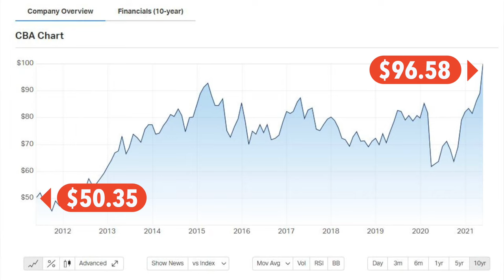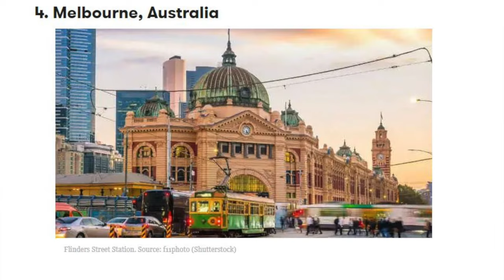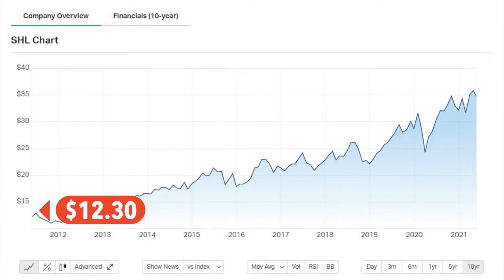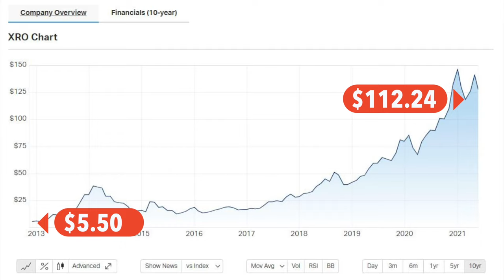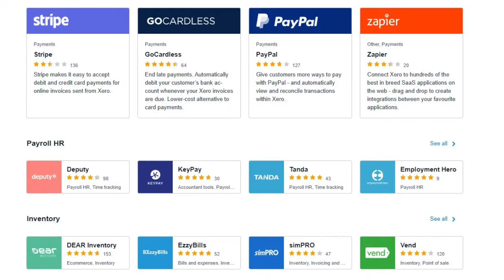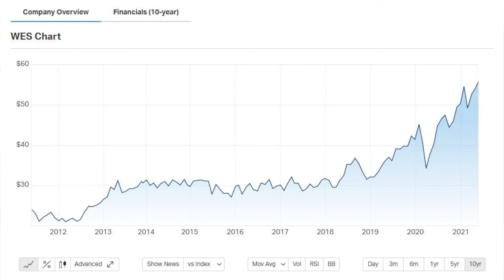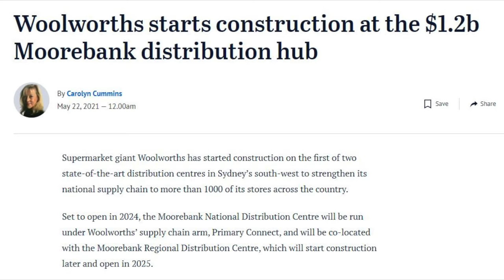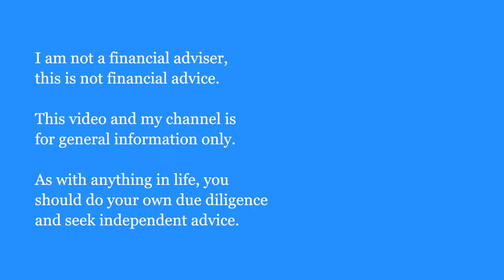5 Best ASX Shares To HOLD Forever For Long Term Aussie Investors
If you’re watched my videos about investing, you’ll know that I’m a strong believer in investing in ETFs instead of picking individual shares. But I also know that a lot of people want to invest in individual stocks.

So in this video, I’m going to share with you 5 Aussie shares to buy and hold not just forever but 5ever.

The 1st Aussie share to buy and hold forever is Commonwealth Bank of Australia ticker symbol CBA. This is a pretty obvious choice not only is Commbank the largest of the big 4 banks by market cap, it’s also one the largest listed companies on the ASX full stop.

The bank was founded all the way back in 1911 by the federal government. It fully privatised in 1996 and now provides a variety of financial services including retail, business and institutional banking, wealth management, superannuation, insurance and broking services.

It also owns Bankwest which it bought back in 2008 and Aussies Home Loans.

I know the video title says forever but from a practical standpoint, let’s take a look at CBA share price over the last 10 years - it’s increased from $50.35 to $96.58 representing a 190% return not including dividends. And for the 2020 financial year, cash net profit of $7.3 billion

As always, remember that past performance is no guarantee of future results.

Next on my my list is Sonic Healthcare, ticker symbol SHL

Sonic Healthcare Limited is a medical company that specializes in diagnostics services. Specifically the company provides pathology/laboratory medicine, so think genetic testing, blood tests and prenatal testing. It also provides imaging/radiology services including X Rays, CT scans, Mammograms and ultrasounds.

Sonic health listed on the ASX all the way back in 1987 and through a series of international acquisitions, it now operates in Australia, New Zealand, United States, United Kingdom, Germany, Switzerland, Belgium, and Ireland. In fact it is the largest medical laboratory provider in Australasia and Europe and the third largest in the US, employing over 37,000 people.

In the 2020 financial year it generated A$6.8 billion in revenue with a net profit of A$528 million. And over the last 10 years it’s share price has gone from $12.30 to $35.36 representing a 280% return not including dividends.

Xero XRO is a business and accounting software provider for small business owners, accountants and bookkeepers.

Xero uses a software-as-a-service (SaaS) model and listed on the ASX in 2012. It’s headquartered in Wellington, New Zealand, and has quickly become the go to option for small and medium-sized businesses when it comes to accounting software, in fact it has more than 2.74 million subscribers worldwide in 2021.

Xero’s share price has skyrocketed from $5.50 to $112.50 in the last 9 years, representing a massive 20x return. That means if you had invested $1000 back in 2012, your shares would be worth a cool $20k.

My fourth best Aussie stock to hold forever is Wesfarmers, ticker symbol WES.

Wesfarmers Limited is a conglomerate with businesses in Australia and New Zealand across the retail, chemicals, and industrial sectors.

Founded back in 1914 as the Western Australian farmers co-operative, it’s now has become the largest employer in Australia and includes many well know Aussies brands including:
Bunnings
Officeworks
Kmart
Target
Catch.com.au

It also has stakes in Coles and Flybuys.

In the last 10 years, Wesfarmers share price has grown from $23.95 to $54.20, which translates into a 226% return not including dividends.

And for my last pick for the best Aussie stock to hold forever is Woolworths, ticker symbol WOW

The Woolworths Group Limited consists of several businesses including  obviously Woolworths, Countdown which operates 181 stores in New Zealand and discount retailer Big W.

In the last 10 years, Woolworths share price has grown from $27.41 to $40.68, which translates into a 148% return not including dividends.